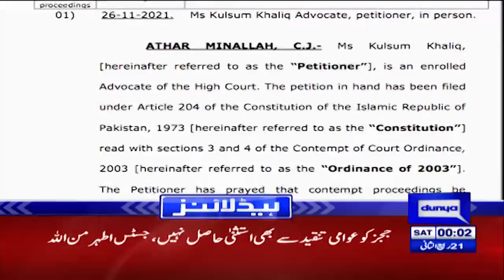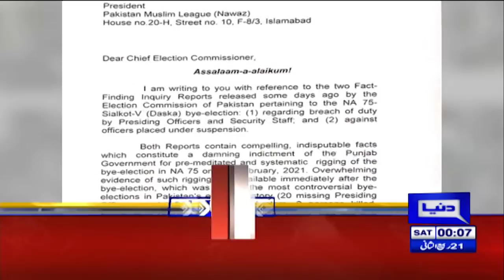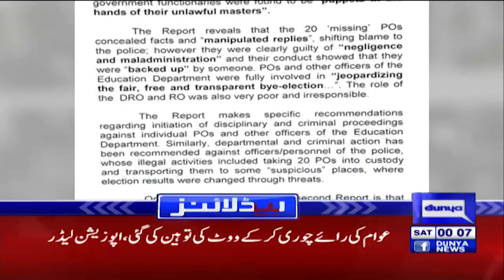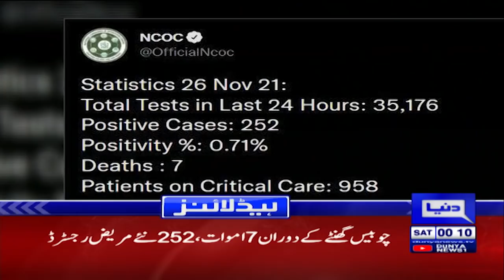Dunya News Headlines 12 AM | 27 Nov 2021